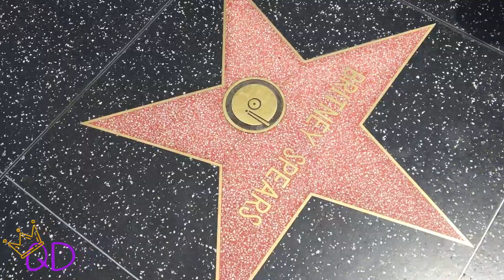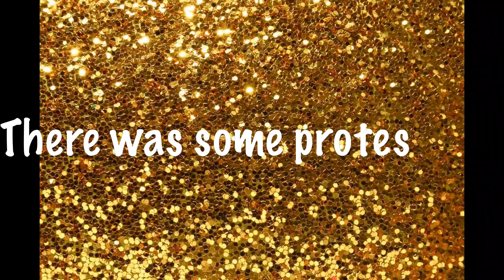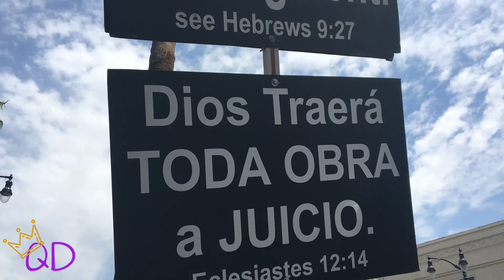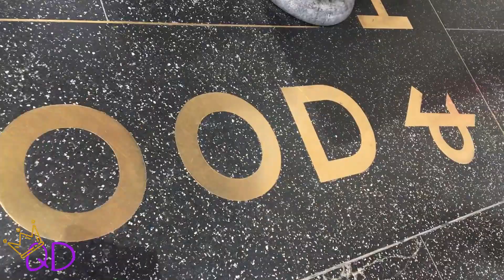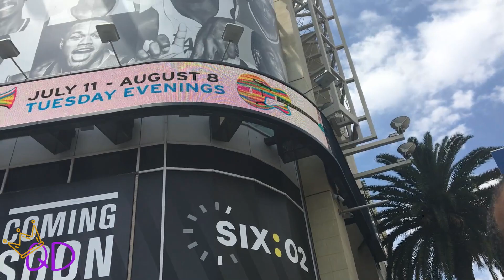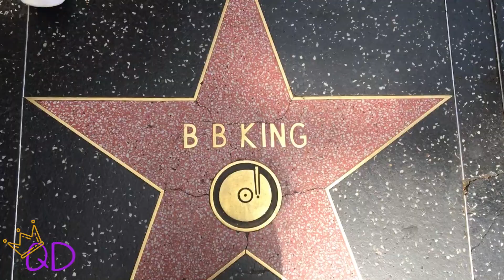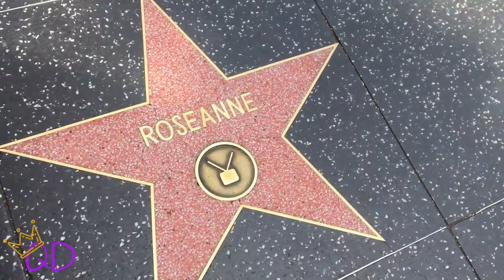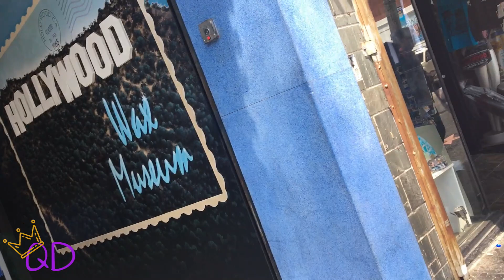Protesting in Cali?! | First Time in Cali pt 1 | QueenDani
Give me advice on what I can do better to make you enjoy my videos!!

In this Vlog I travel to California for the first time. Watch to see how it went.